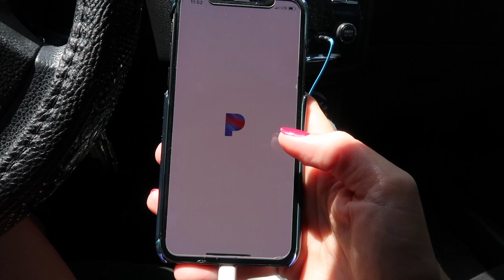THREE YEAR OLDS REACTION TO HAIRCUT!!!!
MUSIC